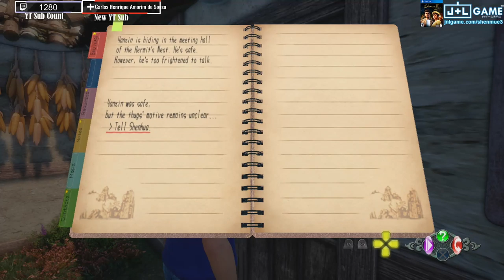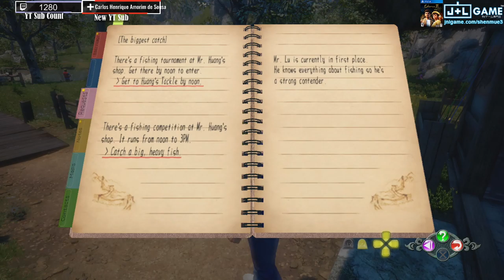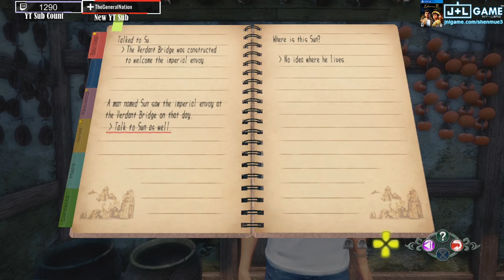🎄Shenmue 3 Fun🎄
Fun with video games and a whole lot of mistakes. If you would like to help this channel out you can become a member by hitting the join button. Want to buy some awesome games check out this awesome store below.